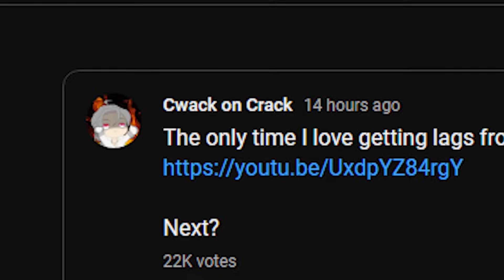Nahida, USING HER GNOSIS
and what Aether acc players have is NO-SIS (NO-BRO for us Lumine acc users 🗿)